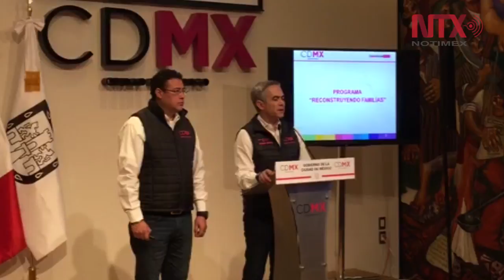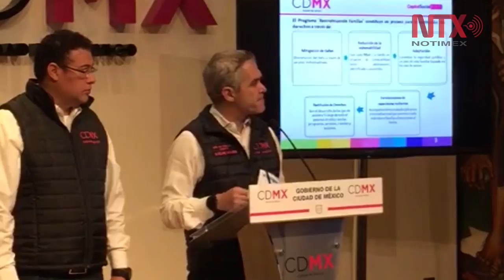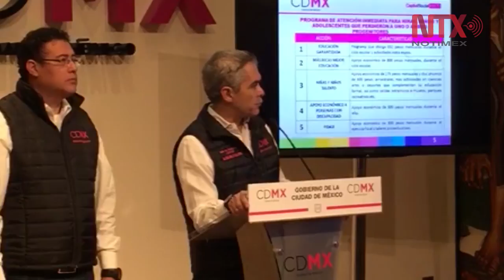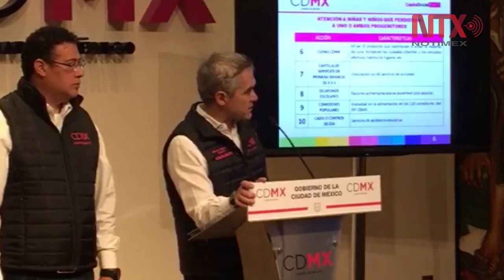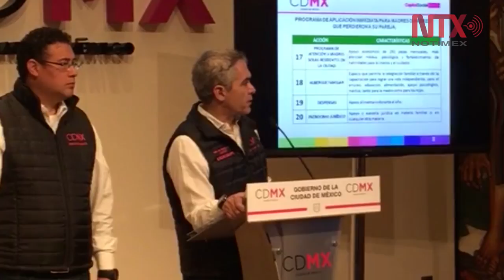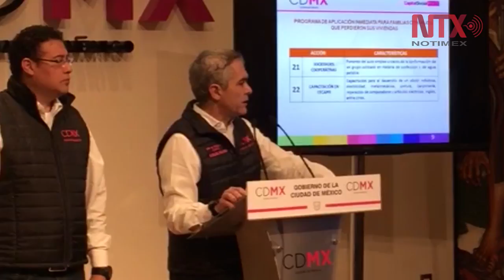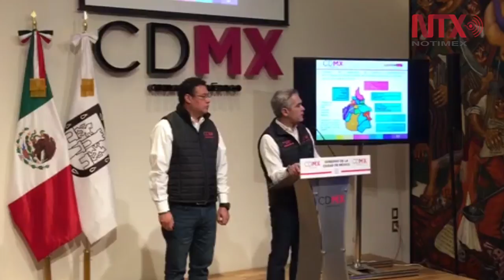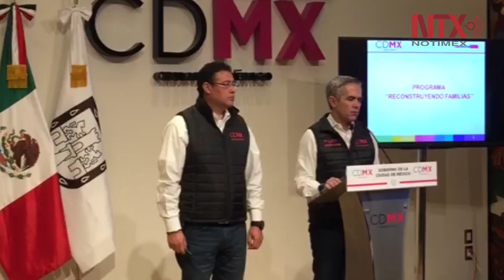Condona gobierno capitalino pago de derechos en el Registro Civil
El jefe de Gobierno Miguel Ángel Mancera Espinosa, anunció que se exime del pago de derechos del ciento por ciento para trámites en los registros civil y público de la propiedad y de comercio, entre otros, en apoyo a las familias, luego de sismo del 19 de septiembre